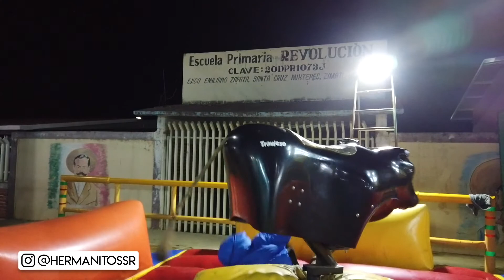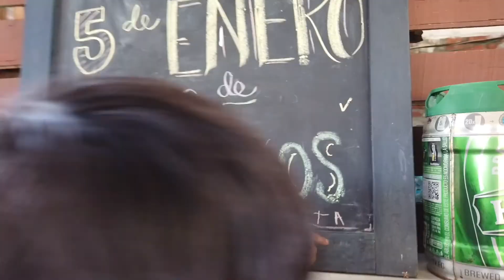VACACIONES VILCHIS VLOGS Y FAMILIA #3